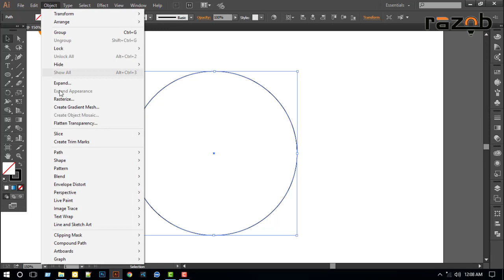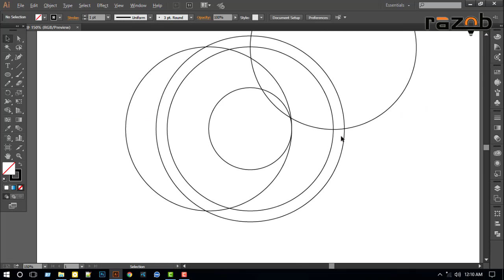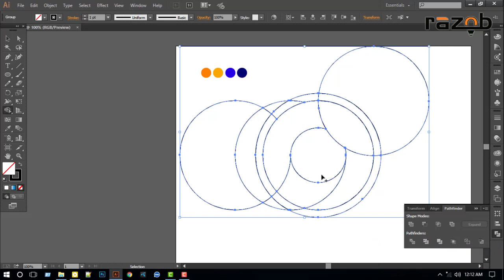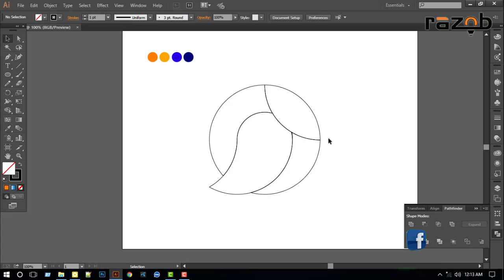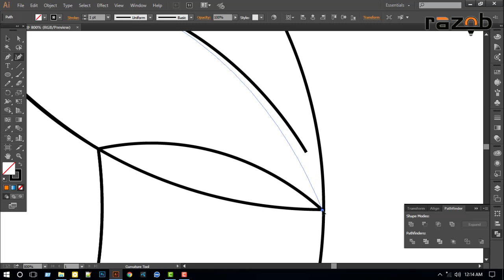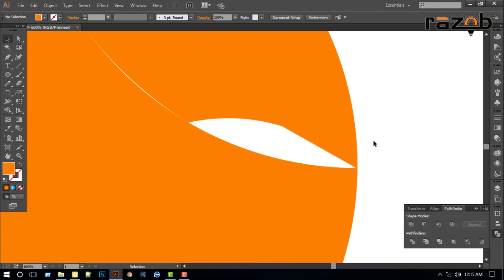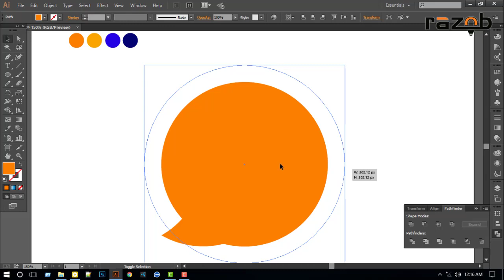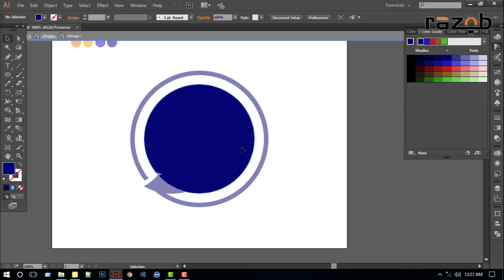The Top 5 Tips for Designing a Memorable Bird Logo Adobe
The Top 5 Tips for Designing a Memorable Bird Logo with Adobe Illustrator
Welcome to our graphics design channel! Join us for creative tutorials, design inspiration, software tips, and a vibrant community of fellow designers. Let's create beautiful visuals together! 🎨✨

There use a none copyright music as a piece of background music from Camtasia free music